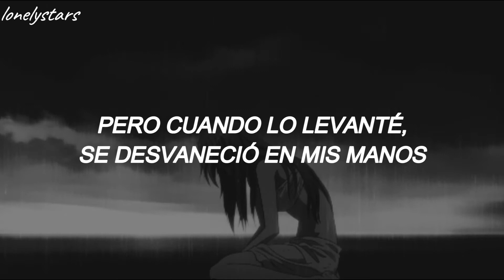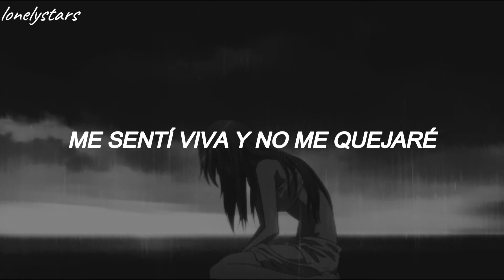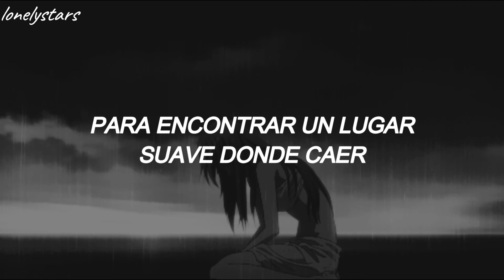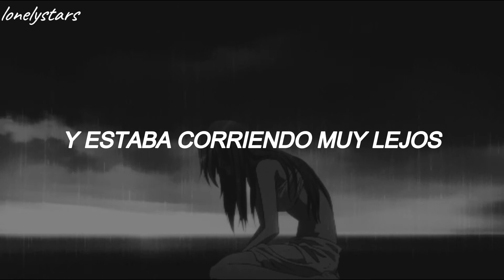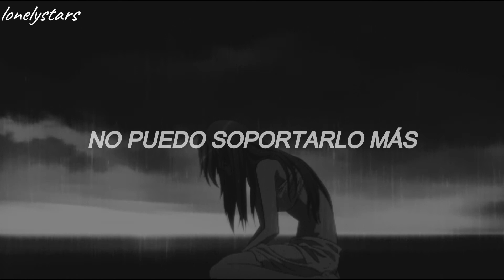admítelo, has intentado hacer este trend y ha salido mal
Espero que les haya encantado. ❤️

🖌 𝒅𝒂𝒕𝒐 𝒄𝒖𝒓𝒊𝒐𝒔𝒐 𝒅𝒆𝒍 𝒅𝒊𝒂 🖌

Los creadores del famoso programa Adobe Illustrator, escogieron “El nacimiento de Venus”,  ya que querían mostrar la potencia del programa, mediante las curvas tan suaves de la pintura, que relacionan muchos con el trazo vectorial.

° sígueme, pero solo si quieres °

★ Este video es con fines de diversión y entretenimiento, no se genera ningún tipo de ingreso con este video hacia este canal, los ingresos monetarios generados son para la disquera del artista.

[Verse 1]
Then it vanished away from my hands, gone
Waiting in patience for me, down

[Verse 2]
But then again, it wasn't true, gone
La-di-da

[Outro]
Now take me home, home where I belong, now, now

(¸.•´ (¸.•` ¤ lonelystars